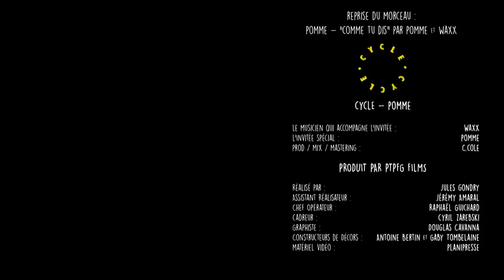Pomme & Waxx - Comme Tu Dis | CYCLE by Fanzine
Je suis très heureux de vous présenter avec l’équipe Fanzine ce nouveau type de vidéo :
1 artiste vient performer un titre à lui.
Je l’accompagne en reconstruisant son morceau avec des boucles d’instruments que j’empile.
Le tout filmé en plan séquence.

Vous êtes très nombreux à m’avoir connu via YouTube avec ce procédé. Je reviens avec beaucoup plus de maîtrise pour vous offrir la meilleure expérience possible.
La marraine de CYCLE est naturellement ma meilleure partenaire de toujours Pomme. Celle avec qui tout a commencé.
Merci à elle pour son talent et son soutien indéfectible. Merci à l’équipe Fanzine (C.Cole, Julius, Mimi, Raphy, Douglas, Pauline, Nina, Ashley).
Le but est de faire la série la plus longue possible avec énormément d’artistes très différents.

Réalisé par : Jules Gondry
Prod / Mix / Mastering : C.Cole
Production exécutive : PTPFG Films

©  Fanzine Planet / PTPFG Films 2020